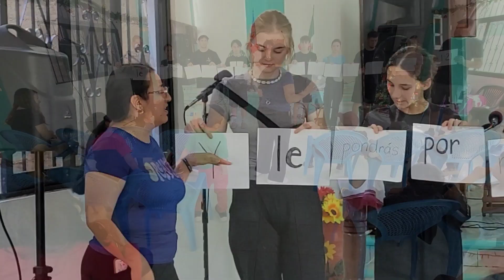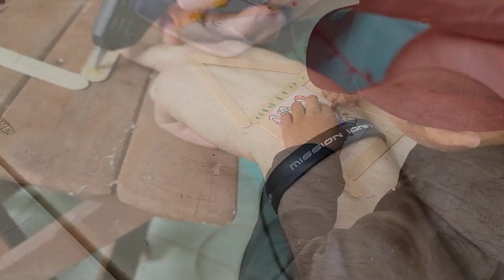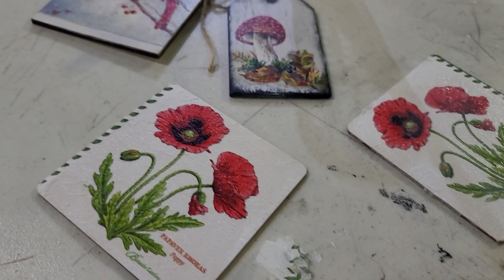DZITBALCHÉ DAY 1